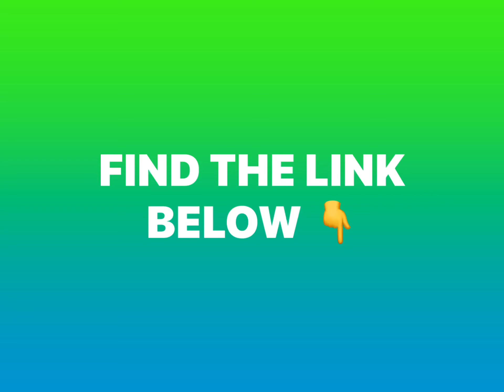Music with Sam #2 Math Rock